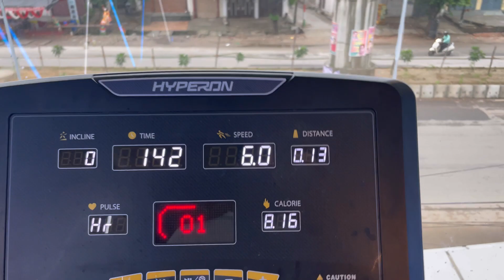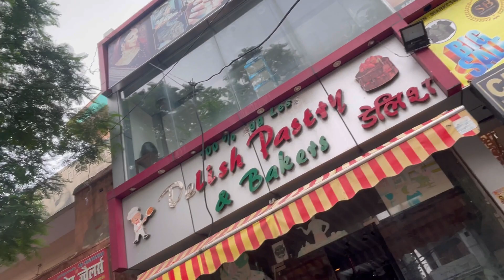Kawad special 🕉️🙏🙌|10000 ka loss 😞 @Muradnagar_viness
Kawad special 🕉️🙏🙌|10000 ka lost @Muradnagar_viness